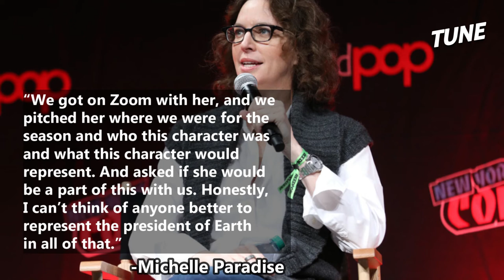Stacey Abrams becomes the President of United Earth on ‘Star Trek🤣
Hollywood has put its wishful thinking on full display by casting Georgia gubernatorial candidate Stacey Abrams (D) in a cameo role as the president of Earth in the season four finale of Star Trek: Discovery on Paramount+.

Stacey Abrams appears in the episode’s climactic scene as the president of United Earth, the borderless government that rules over the entire planet. In the episode, she declares Earth as part of the interplanetary Federation.